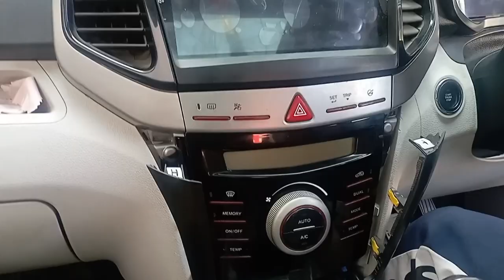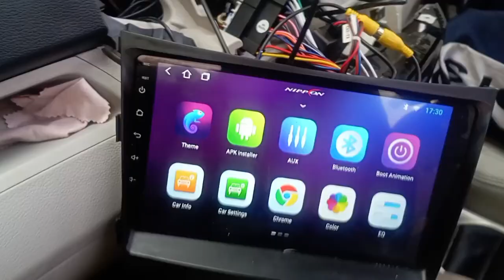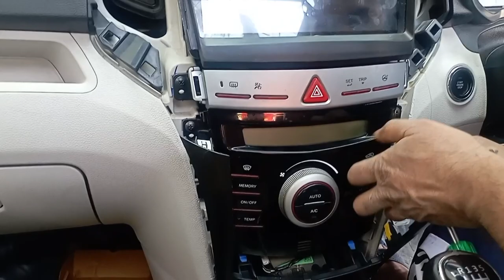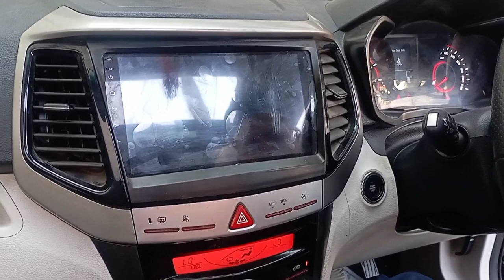Xuv 300 w8 | oem camera activate with car Android